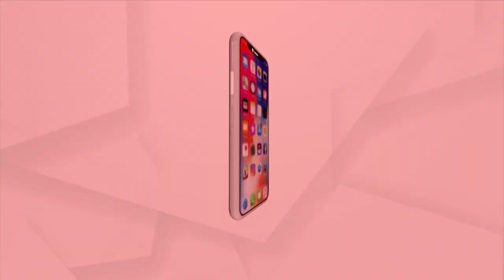People's Trust Is Essential In Democracy: Union Minister Dharmendra Pradhan